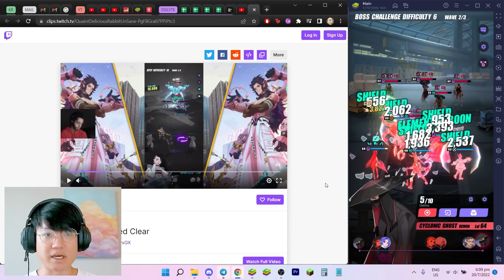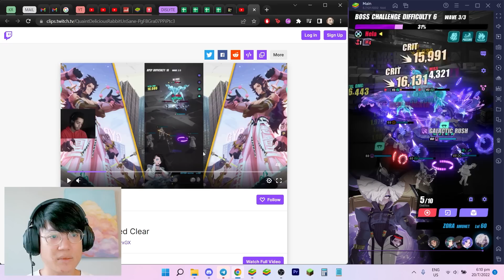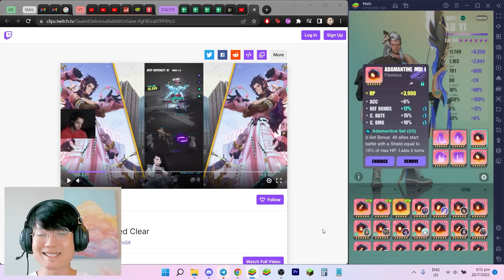REACTING TO NYXGX 31 SECONDS GLOBAL FASTEST APEP 10 TEAM | DISLYTE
Tang Xuan: Attack lead, W1 cleave, W2 deal AOE damage to allow Drew to cleave more consistently against Flow enemies. (Li Ling might not be able to accomplish this unless your Drew can somehow triple kill without crits)
Brynn: Fastest Attack buff animation. W1 Attack buff, W2 good dps against Flow enemies to help Drew cleave. W3 Attack buff again with nuke.
Lin Xiao: W1 cleave, W2 weaken enemy, W3 Def break.
Drew: W2 cleave, W3 dps (or Def break if needed).
Chalmers: W3 nuke

Overall: The consistency of this comp is pretty high since you have 3 chances to land a defense break (Lin Xiao, Tang Xuan, Drew) before the chalmers gets to move, and even after that you still have brynn s3 to land a defense break in order to setup for lin xiao s2, tang xuan s2, and drew s3. The relic Quality is pretty high but I like this team a lot

NyxGX Intro 00:00
Apep 10 Speed Run 00:44
How This Team Works 01:42
Extra Tips 05:13
Relics In Video Linked Above 08:07